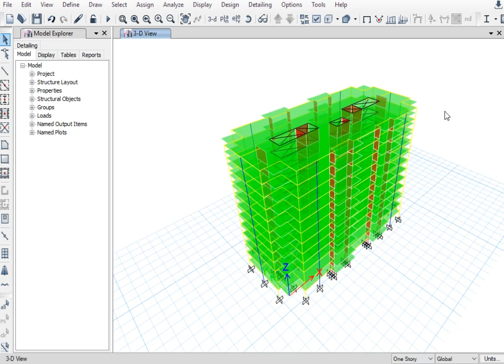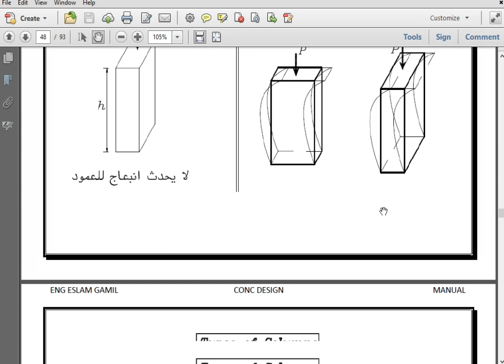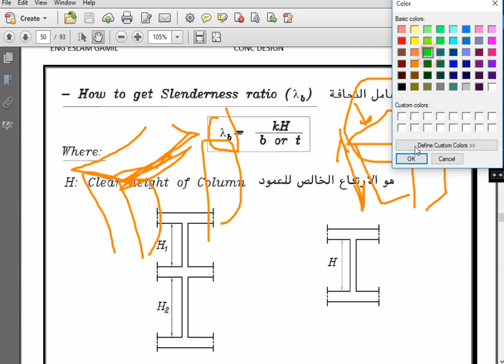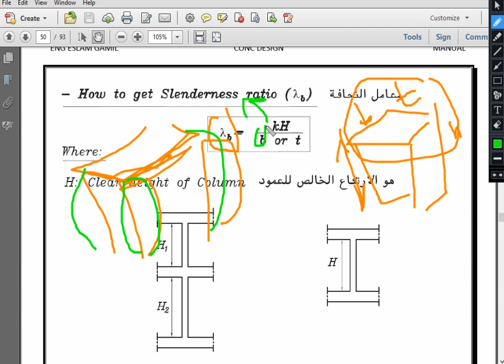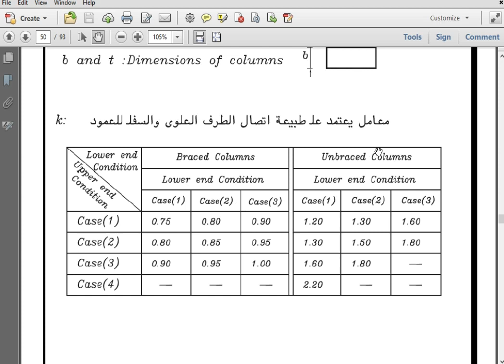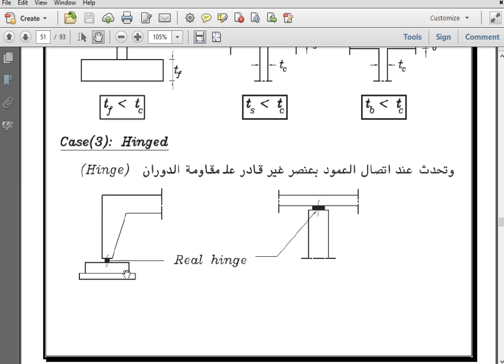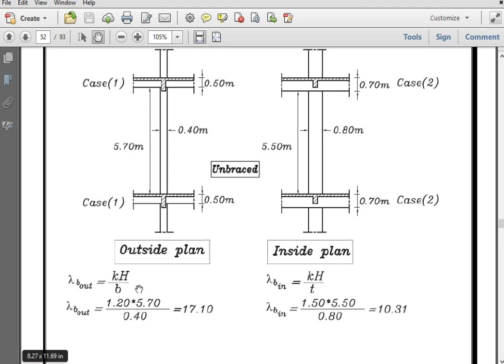44-Buckling in Colums || فهم موضوع الانبعاج على الاعمده ومتى يحدث واهم شروطه